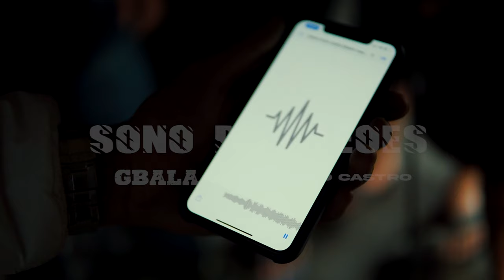GBALA - Sono dos Leões (remix) - drill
Compositor @realgbala
Autor @realGbala
Mix master @Mcostta
Direção @soundgang_0
Áudio visual @pedrocastro
Estética @riodejaneiro

Mande in Brazil

Sigam: @realgbala
Sigam : @soundgang_7